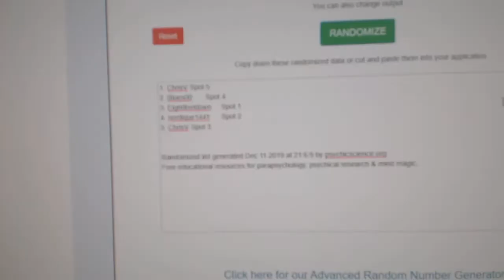Draft Order - C&C GB #10,410